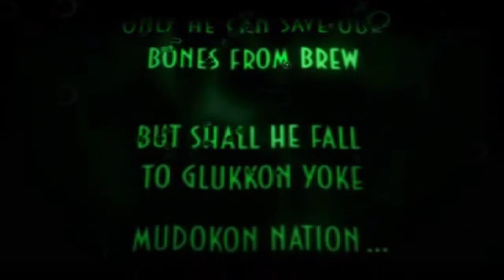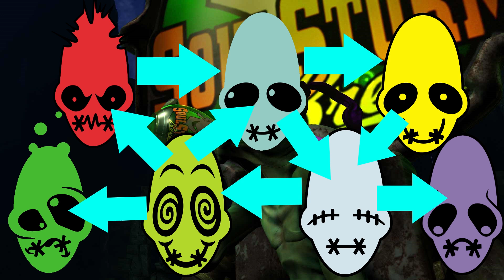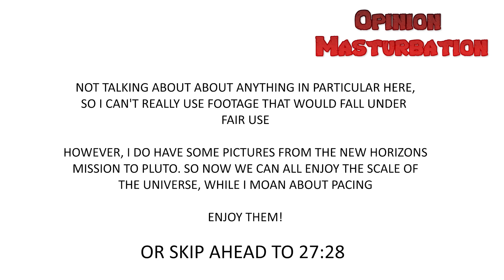Oddworld: Abe's Exoddus Analysis - Twice Ze Flavour!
In this slowly continuing review of the entire Oddworld series, I'm taking a look at the first bonus game of the series, Abe's Exoddus.

Developed in only 8 months and several times bigger than the original, is it possible that Exoddus manages to outshine Oddysee, or simply just feel like a cash in sequel.

I'll be taking a look at the gameplay of Abe primarily, but if you're interested in my thoughts of the overall story of Oddworld and previous games, then you can check out my other Oddworld reviews below.

See you again for Munch's Oddysee review, in the far, distant future.

All materials are the copyright of Oddworld Inhabitants, Ubisoft and Valve.